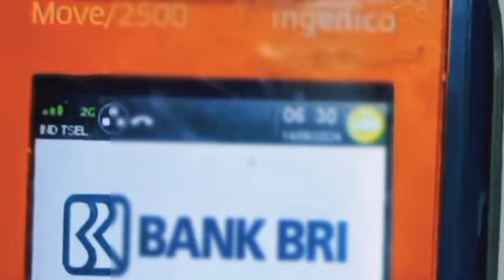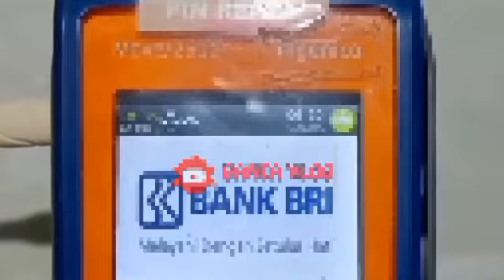ALHAMDULILAH..🤩❤️ INI BARU NYATA ASLI.?!? BLT MITIGASI 600 RB YG DITUNGGU INFO HARI INI SENIN